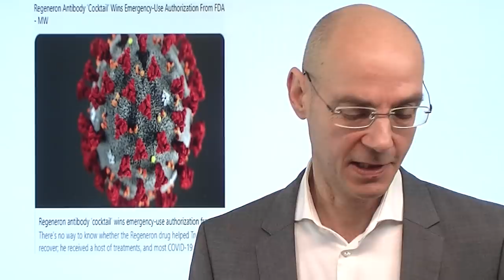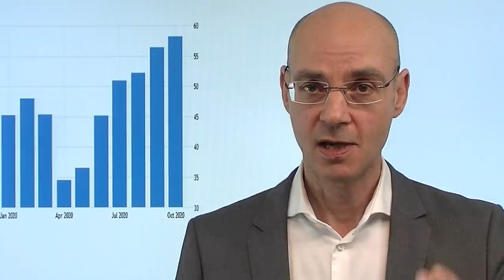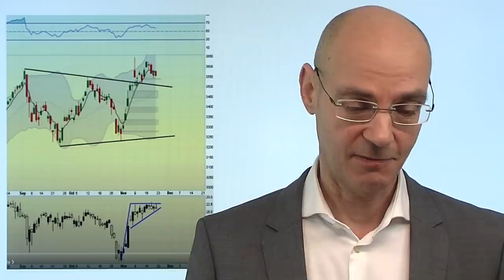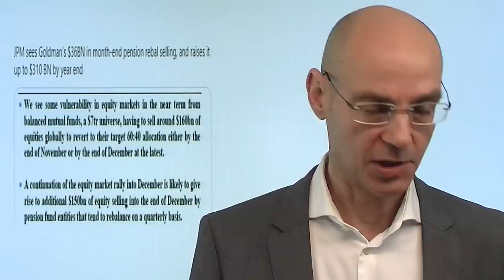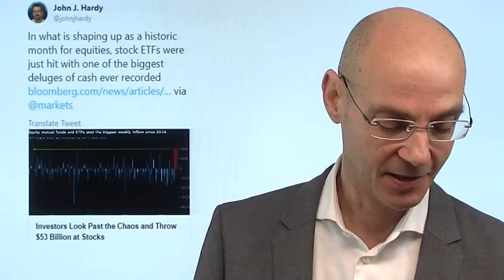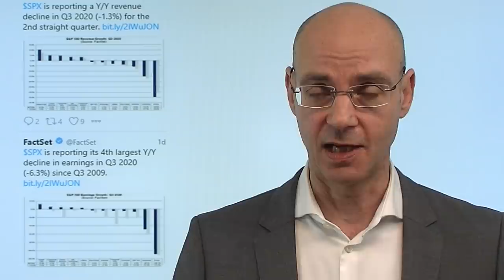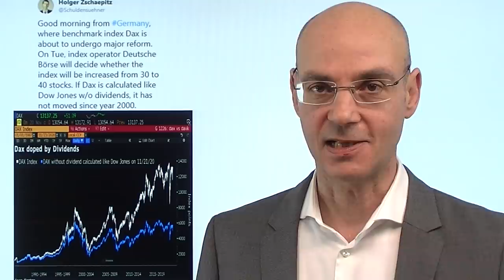Montags-Optimismus, aber dann... Videoausblick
Die Aktienmärkte zeigen einmal mehr den schon gewohnten Montags-Optimsimus - am heutigen Montag ist es die Aussicht, dass es schon im Dezember loslegen könnte mit den Impfungen. Aber dennoch ist klar, dass die nächsten Monate hart werden - heute im Fokus die Einkaufsmanagerindizes aus Deutschland und der Eurozone, die vor allem im Dienstleistungssektor einen stärkerten Einbruch zeigen dürften. Die Aktienmärkte in den USA haben dagegen ein anderes Problem: viele institutionelle Investoren müssen in den nächsten Tagen und Wochen ihre Aktien-Quote reduzieren, zumal diese Investoren derzeit "all-in" auf der Long-Seite sind. Beim Dax dagegen fällt morgen die wegweisen Entscheidung, ob der Index von 30 auf 40 Aktien aufgestockt wird..